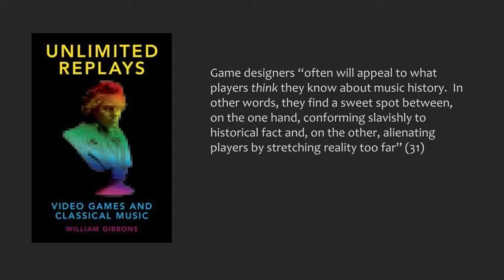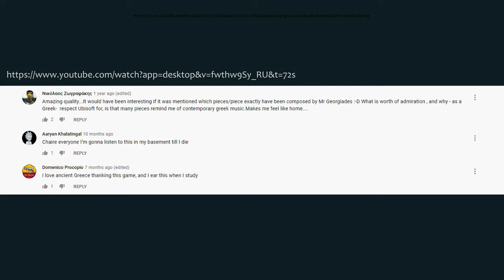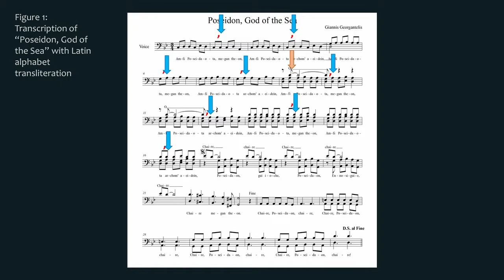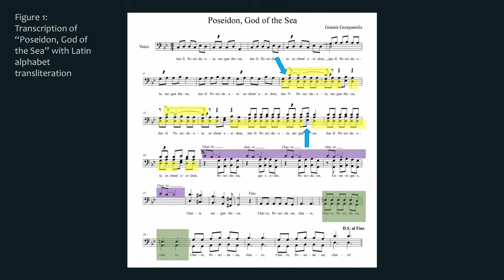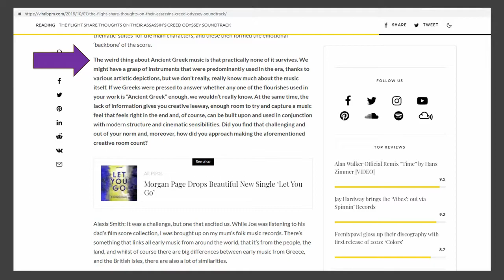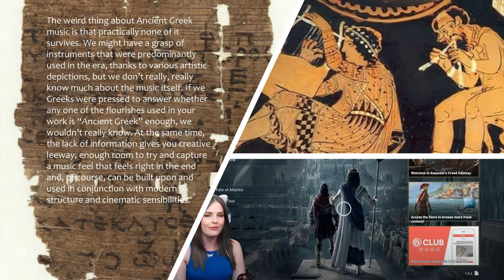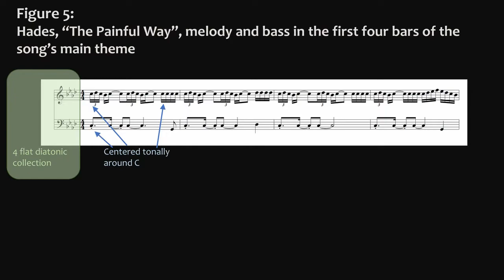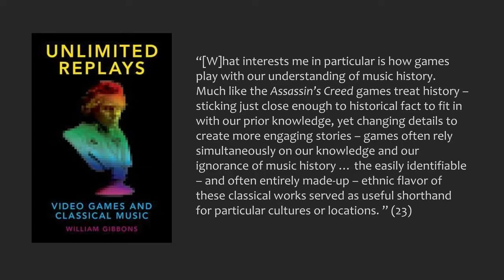Evoking the Past: (Historical) Authenticity vs. (Gameplay) Authenticity in Ancient Greece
Stephanie Lind

Abstract:
In his book Unlimited Replays, William Gibbons identifies that game designers “often will appeal to what players think they know about music history. In other words, they find a sweet spot between, on the one hand, conforming slavishly to historical fact and, on the other, alienating players by stretching reality too far”.1 Such practice is common in historical games, and can even create new intertextual frames of reference that are brought forward into players’ new gaming experiences.

The Assassin’s Creed series is one particular example of this phenomenon. With each game situated in a particular historical time and place, the music helps to create authenticity for the player – but this is authenticity to the expected gaming experience, not to the historical reality being emulated. For Assassin’s Creed: Odyssey, the composers have acknowledged that they use modern-day instruments to imitate instruments that might have been available at the time.2 However, the resultant music in many ways leans more towards evoking the typical sounds of action games with its continuous fast rhythmic pulse, dramatic dynamic swells, and underlay of digital glissando effects (see, for example,
This presentation will include soundscape analyses of examples from Odyssey and Hades, two games evoking Ancient Greece, that identify how musical cues both evoke players’ expectations of ‘authenticity’ but also actively communicate information significant to gameplay (modelled on Summers).3 Analyses will be presented alongside video from the game to show how these two components build immersion for the player.

1 William Gibbons, Unlimited Replays: Video Games and Classical Music, New York: Oxford University Press, 2018, p. 31.
3 Tim Summers, Understanding Video Game Music, Cambridge: Cambridge University Press, 2017, p. 117.